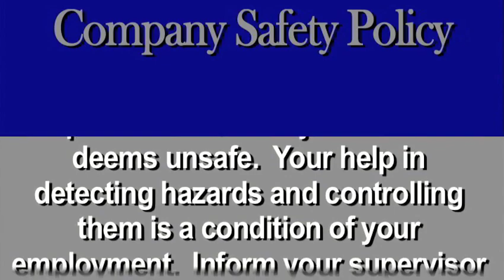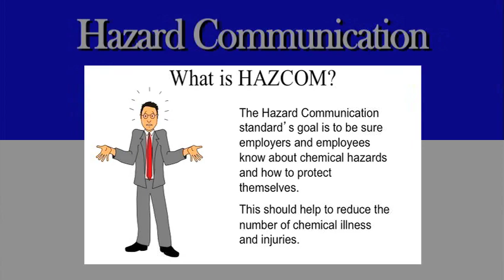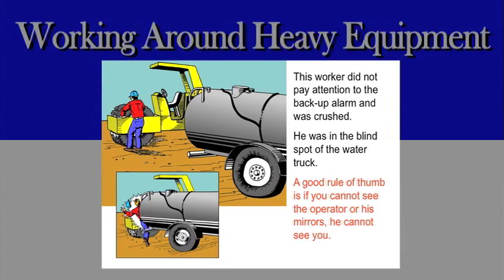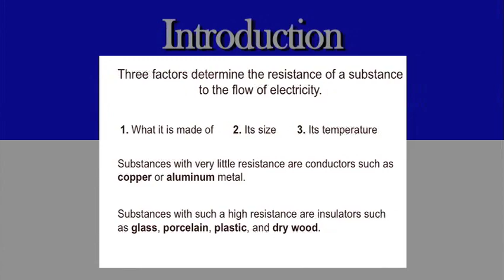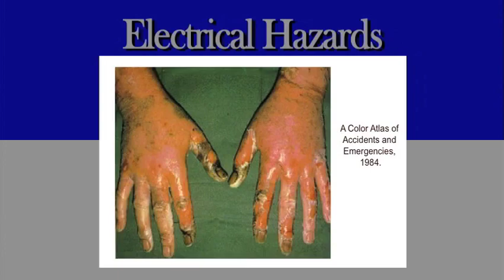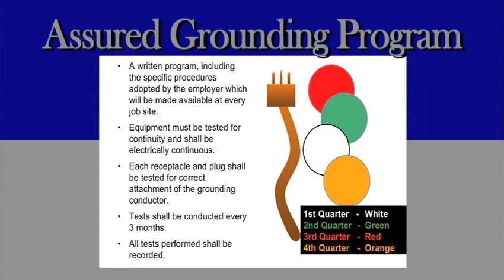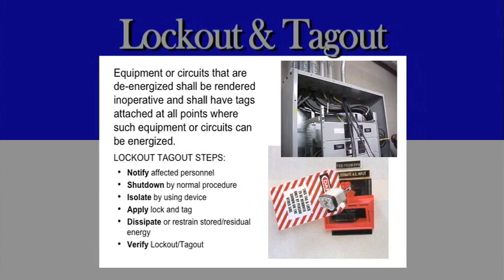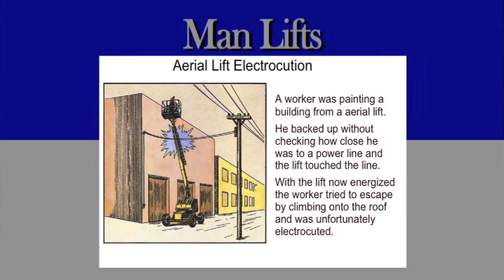Trades Masters Safety Video